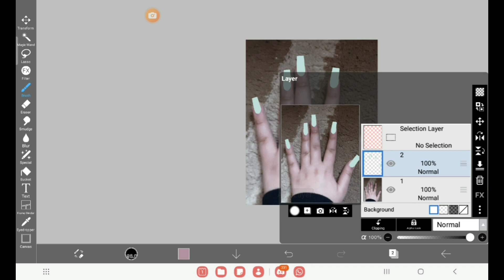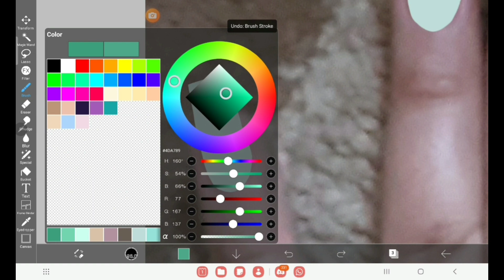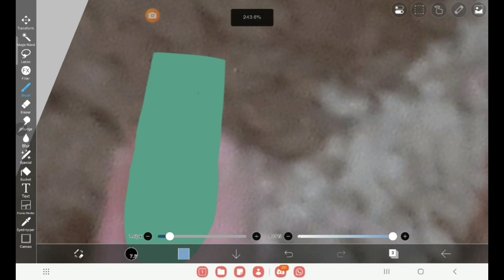making clients nails part.1!!! ( ignore the screaming :] )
ignore the Karen noises (brother)